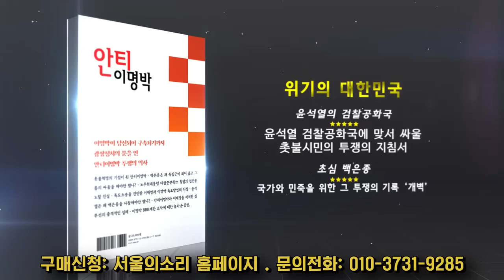"개고기는 물러나라!!" 대전에서 초심의 외침!